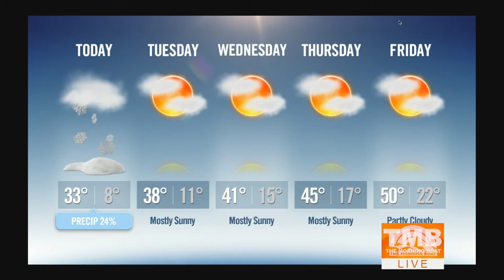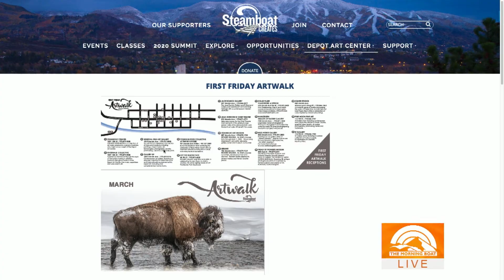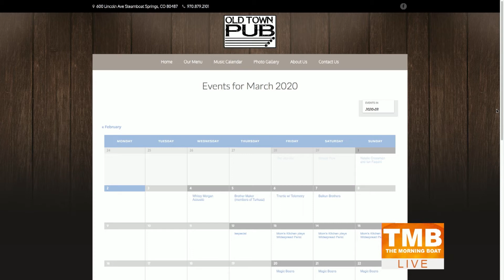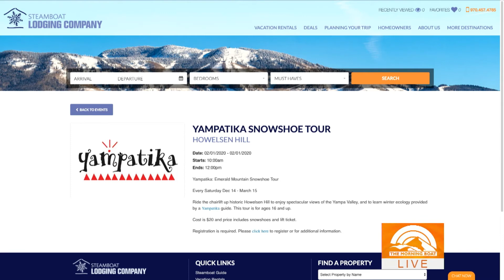SS 03 02 20 Steamboat 3